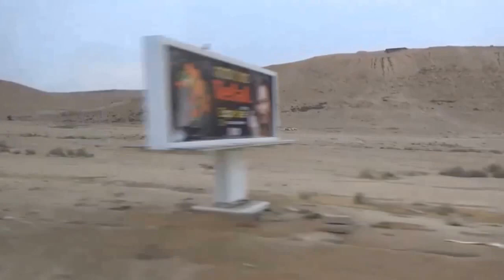Οδοιπορικό στον Άγιο Γεώργιο τον Χοζεβίτη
Ακούστε για την ιστορία της Μονής, και του Αγίου Γεωργίου του Χοζεβίτη,, αλλά και επιπλέον πληροφορίες.
Αφηγήται ο κύριος ΜιχάληςΤριβιζαδάκης.